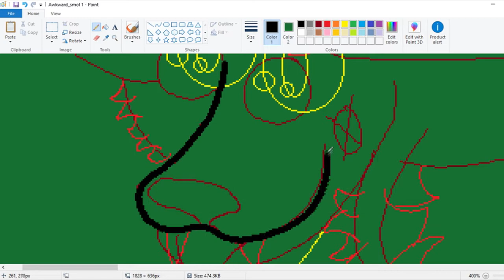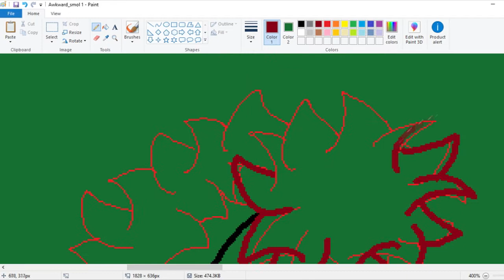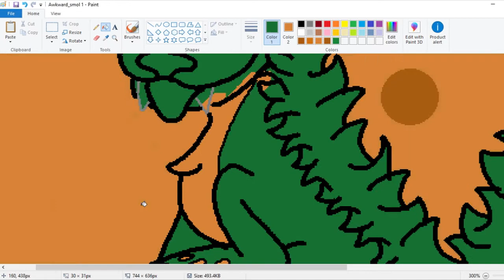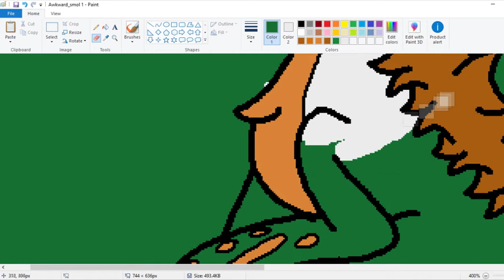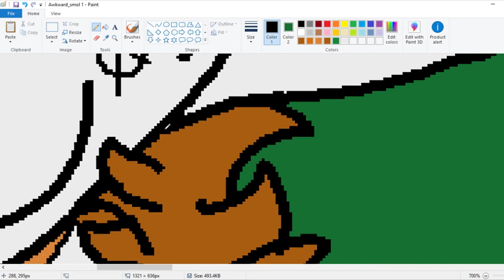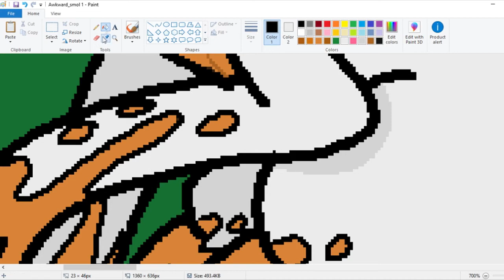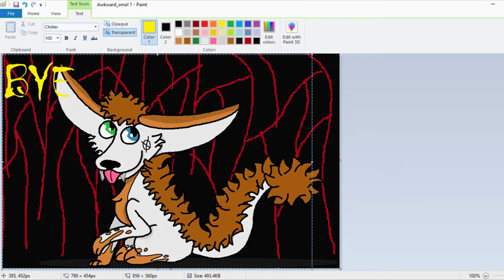The Awkward Smol (Speedpaint)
Im soooooo sorry for my absence but I hope to get back on track bye